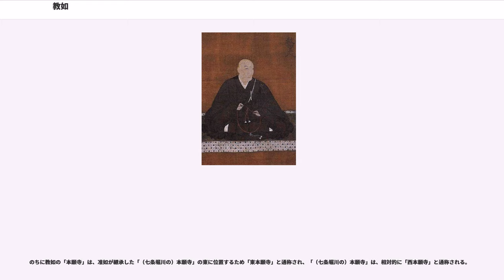教如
教如（きょうにょ、敎如）は、安土桃山時代から江戸時代にかけての浄土真宗の僧。
東本願寺第12代法主 。

年齢は、数え年。日付は文献との整合を保つため、いずれも旧暦（宣明暦）表示を用いる（生歿年月日を除く）。

永禄元年9月16日（1558年10月27日）、顕如の長男として誕生。永禄13年（1570年）2月、父・顕如のもと13歳で得度。

元亀元年9月12日（1570年10月11日）、織田信長との間で石山合戦が始まる。父・顕如を助けて信長と徹底抗戦する。元亀2年（1571年）6月、朝倉義景の娘である三位殿と婚約。

天正8年（1580年）3月、顕如は正親町天皇の勅使・近衛前久の仲介による講和を受け入れ、石山本願寺から紀伊国鷺森（和歌山県和歌山市）へ退去する。しかし教如は徹底抗戦を主張する。そのため顕如は、教如を義絶する。その後も教如は石山本願寺に籠城する（大坂拘様）が、8月2日、近衛前久の説得に応じ、信長に石山本願寺を明け渡す。
その直後に、石山本願寺は失火により炎上し灰燼に帰した。

天正10年（1582年）6月2日、本能寺の変が起こり、信長は暗殺された。残された文献・記録から美濃国郡上郡と越前国との国境付近にいて越後の高田本誓寺に向かおうとしていたとの説がある。6月23日、後陽成天皇は顕如に教如の赦免を提案。6月27日、顕如より義絶を赦免される。赦免後は、顕如とともに住し、寺務を補佐する。

文禄元年（1592年）11月24日、顕如の示寂にともない本願寺を継承する。12月10日に教如を中心として本願寺で葬儀、七条河原で荼毘が行われている。2日後の12日には秀吉は本願寺の継承を認める朱印状を発行した。ところが本願寺の法主は後継者を指名する際には譲状を作成する慣例となっていたが、顕如の場合それが作成されないまま教如への継承が行われた。その後、石山合戦で篭城した強硬派を側近に置き、顕如と共に鷺森に退去した穏健派は重用しなかった為、教団内に対立が起こる。

文禄2年（1593年）閏9月、有馬温泉で静養中の秀吉の下を教如の母である如春尼（顕如の正室）が訪れ、顕如が天正15年12月6日付で作成したとする譲状を提出した。そこには教如ではなく弟の准如を後継に指名した内容が記されていた。

文禄2年（1593年）閏9月12日、豊臣秀吉は教如を大坂に呼び、下記の十一か条を示した。穏健派が秀吉に働きかけたと考えられる。
つまり、問題点（上記の1～8）を挙げ、10年後に弟の准如に本願寺法主を譲る旨の命が下される。教如は秀吉の示した10年後に法主を准如に譲ると言う案を受け入れる態度を示したが、この事を聞いた強硬派の坊官が、秀吉に異議を申し立てる。秀吉の怒りを買い｢今すぐ退隠せよ｣との命が下される。閏9月16日、准如に法主が継承する事が決定し、教如は退隠させられる。

なお、上場顕雄は教如は顕如との和解後に千利休を介して豊臣政権に接近していたが、天正19年（1591年）12月に利休が豊臣政権内の権力抗争の中で失脚・自害したことで、反利休派の石田三成らが本願寺内の反教如派幹部に対して法主の交代を求めたとする「石田三成黒幕説」を唱えている（十一か条の11に記された茶ノ湯とは利休関係者との関係を絶つことを求めたとされる）。ただし、この説（三成が利休排斥の一環として、利休派の教如を廃嫡する策動を行った説）が成立するには、利休の切腹の背景に三成らがいたとする説が成立する必要がある。

慶長3年（1598年）8月18日、秀吉歿。

慶長5年（1600年）6月、教如は大津御坊を完成させて遷仏法要を行うと、突如、下野国小山にいる徳川家康に会いに東国に向かっている。教如はこの際に石田三成の手の者の襲撃を受けたとされ、後に護衛にあたった美濃国安八郡の門徒らに対して感謝の礼状を送っている。関ヶ原の合戦後の9月20日、教如は家康を大津に迎えている。教如と家康の仲介役は金森長近であったとされる。

慶長7年（1602年）、後陽成天皇の勅許を背景に徳川家康より京都七条烏丸に四町四方の寺領が寄進され、七条堀川の本願寺の一角にある堂舎を、その地に移す。慶長8年（1603年）、上野国厩橋（群馬県前橋市）の妙安寺より｢親鸞上人木像｣を迎え、東本願寺が分立する。

一説によると、若き日に三河一向一揆に苦しめられた事のある家康が、本願寺の勢力を弱体化させるために、教如を唆して本願寺を分裂させたと言われているが、明確にその意図が記された...